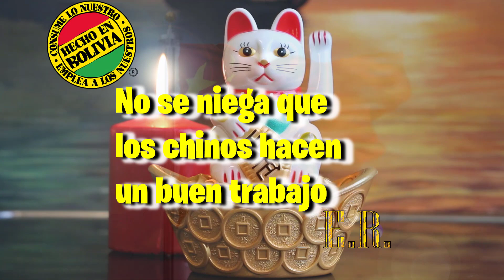Nueva central eléctrica en Bolivia en Santa Cruz | Podremos ser los líderes en energía eléctrica?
Se construirá una nueva central eléctrica que potenciara al país... El contrato para construir la central eléctrica, que forma parte de una acería en Santa Cruz, tiene un valor aproximado de $us 8,4 millones